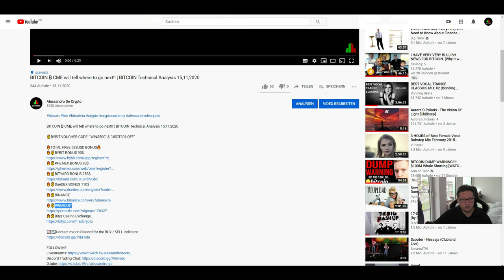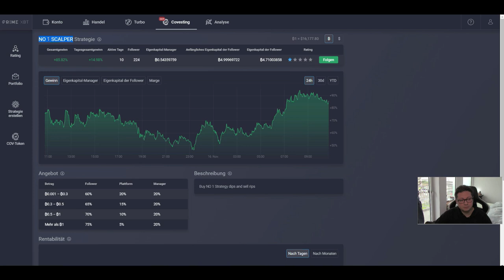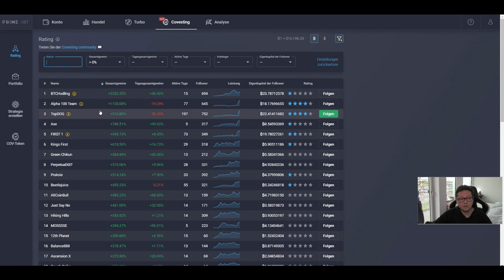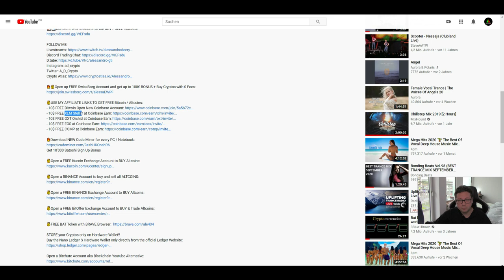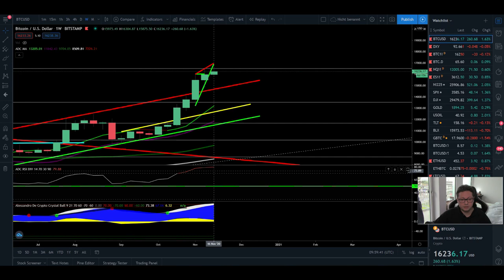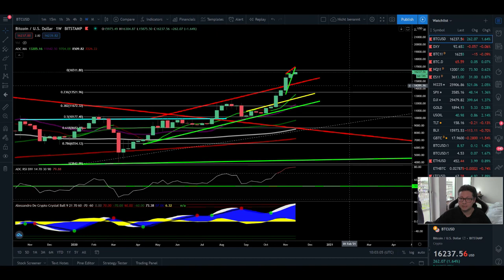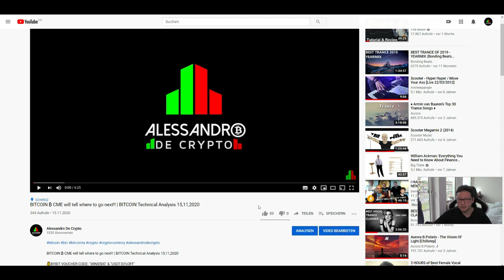BITCOIN ₿ NEW CME GAP FILLED, WHAT NEXT? ¦ PRIMEXBT COVESTING NO1 UPDATE ¦ BITCOIN TA 16.11.2020